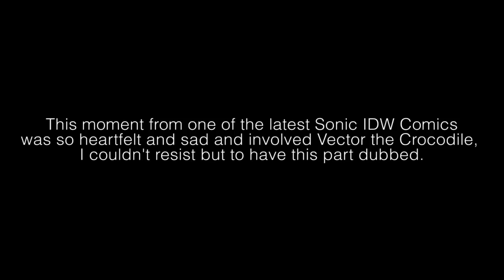Vector Comforts Belle the Tinkerer (Comic Dub) (ft. Meggie-Elise)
I am kind of behind on the Sonic IDW comics, but this one moment I saw in a recent Sonic the Hedgehog IDW comic, was very heartfelt and emotional. Vector comforts Belle the Tinkerer in this sad scene. Vector was almost like a father in this one scene, so I couldn't help but dub this one tearjerking scene, with a little help from Meggie-Elise, who provided the voice for Belle. I almost cried after hearing her emotional performance, even while editing, it was hard to hold back my own tears!

VOICE TALENT:

Vector the Crocodile: Swordterranean40 (Me)

This video is for a mixed audience.